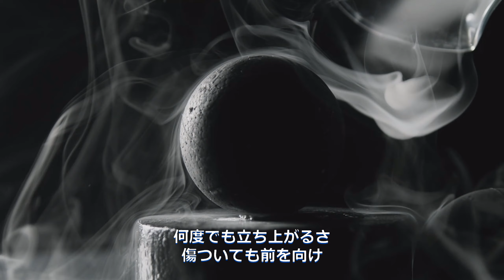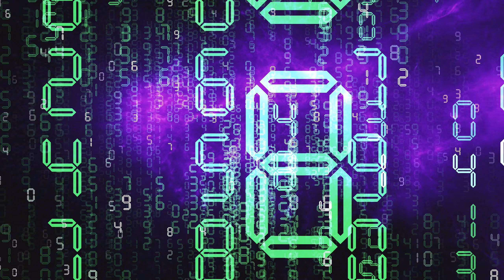SunoAI v3.5 を使ってAI音楽制作しMVにしてみました。女神ロイドAI「終わらない夜」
Music & Lyrics by SUNO feat.yasulog
video footage pexels
Produce by yasulog